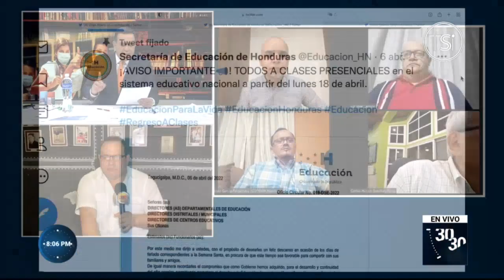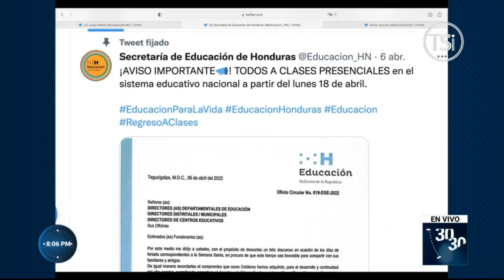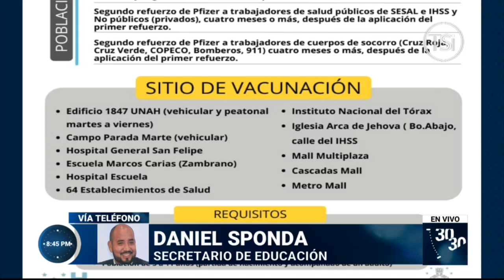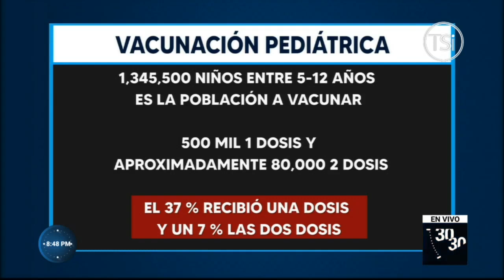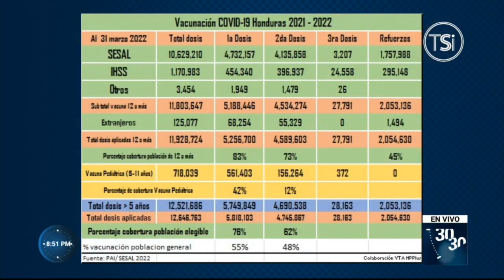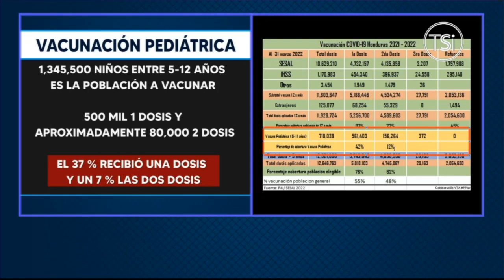30/30 - 17 de Abril